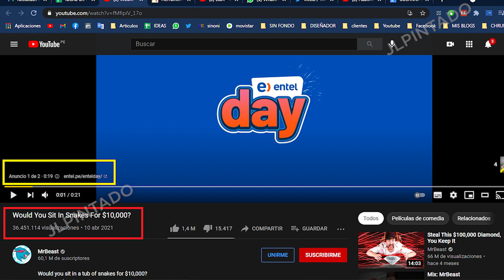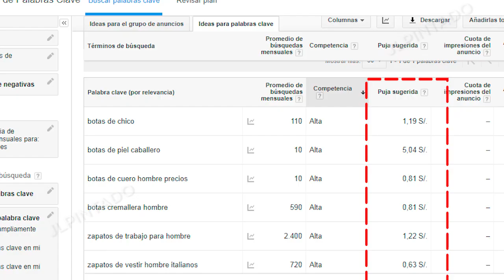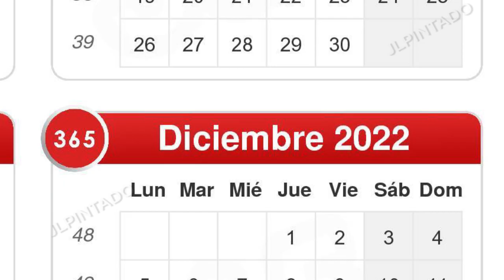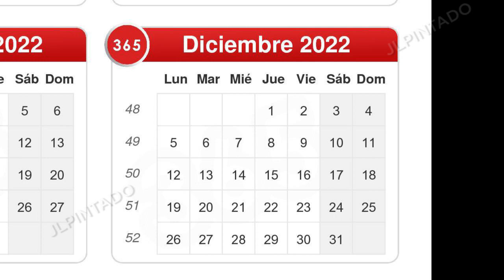¿ Por qué Youtube "paga" más en diciembre? Respuesta - El mes donde se gana más dinero en Youtube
Youtubers Diciembre es uno de los meses donde Youtube paga más, pero veremos que esto no es tan correcto y no todos son beneficiados, veamos esto en el siguiente vídeo.
▼SI, TE HA AYUDADO, APOYA AL CANAL CON UNA  DONACIÓN▼:
- Si eres de Perú YAPEANOS:
▼GRACIAS▼

fuente:
 Disponibilidad de los anuncios: